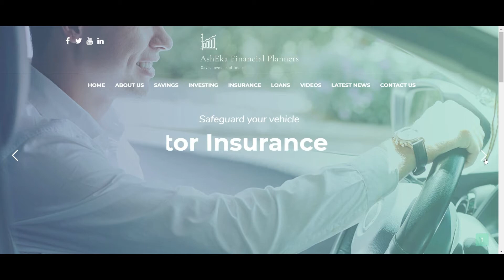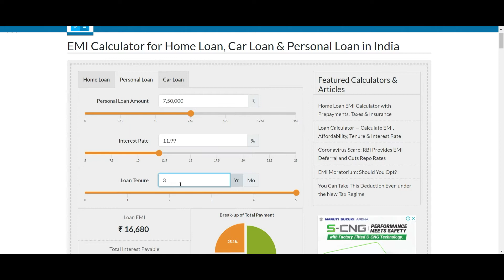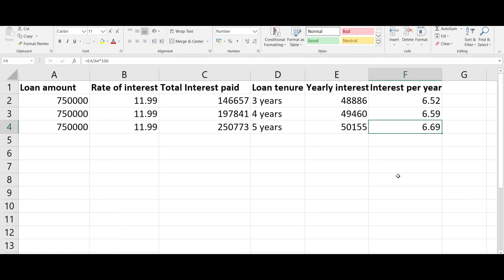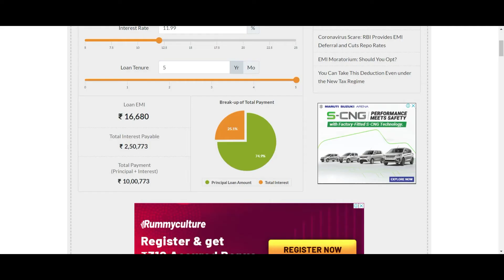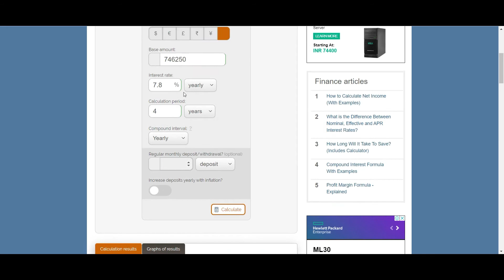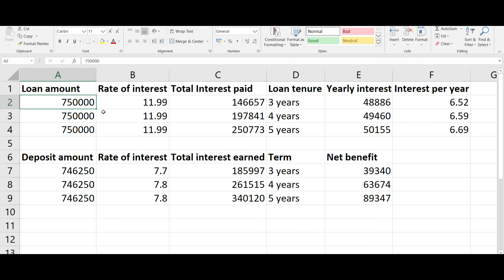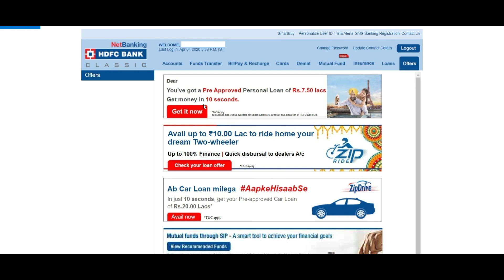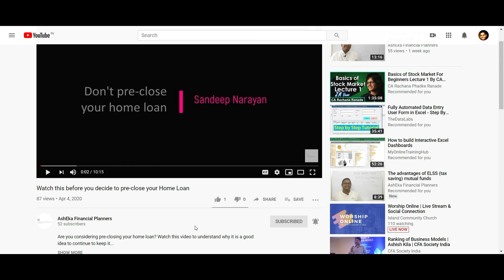Making profits from Personal Loans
A loan is not always a liability. It can also be used to make profits. In this video, I explore how you can make best use of your personal loan.